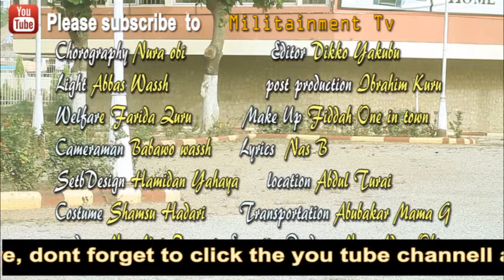Adalillin so in full HD